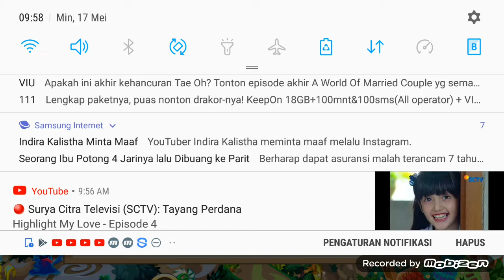Xanth island ulang dari awal-monster story